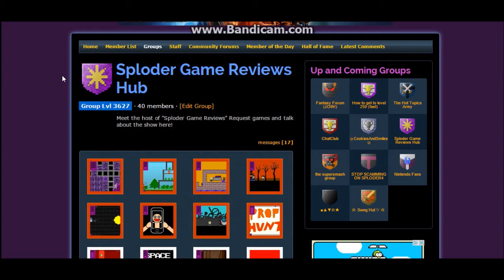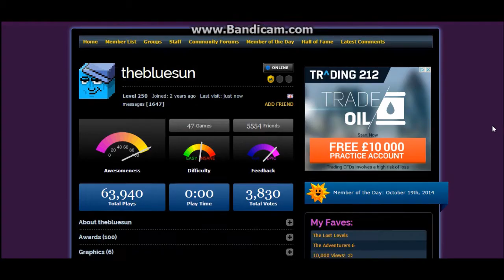Sploder Announcement: Q&A with Geoff, The creator of Sploder! (POST QUESTIONS HERE)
Great news Sploder fans! I and Geoff have agreed to host a Q&A session where he will answer your questions! The show will feature in April (TBC)

Mondays: GMOD Prop Hunt
Tuesdays: Custom Zombies
Wednesdays: GMOD Hide N Seek
Thursdays: Sploder Tutorials (Sploder Game Reviews)
Fridays: Fact Friday
Saturdays: Five Nights at Freddy's Gameplay
Sundays: Sploder Game Reviews (Also Random Videos*)

*Check main page to see what random video series is on-going!